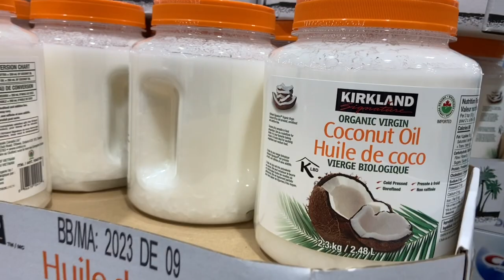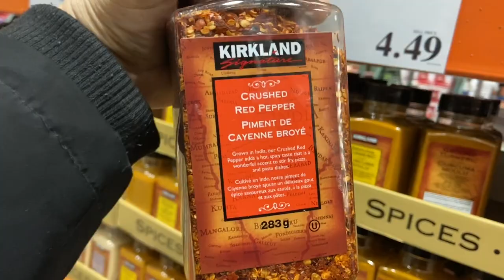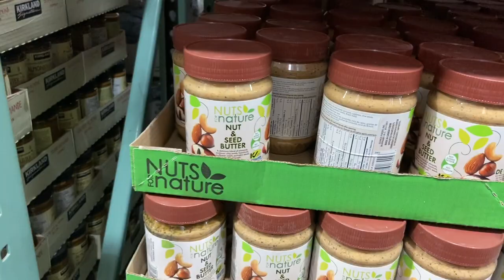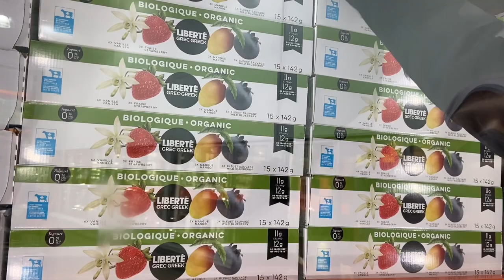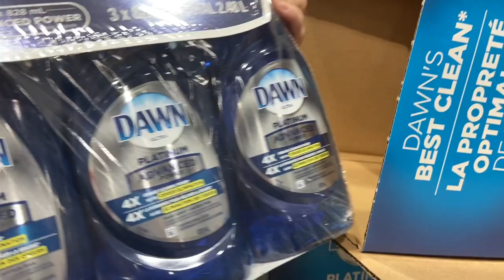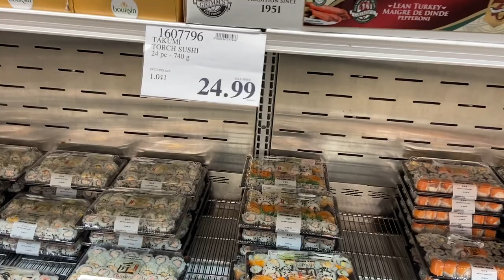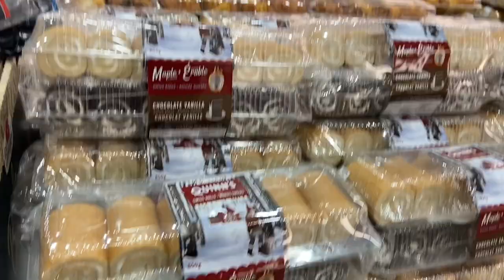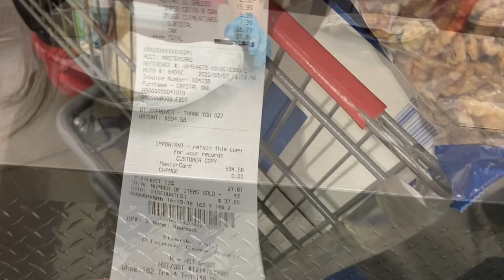Ramadan Grocery Haul At Costco | Halal Grocery~Ramazan 2022 By Guls Lifestyle